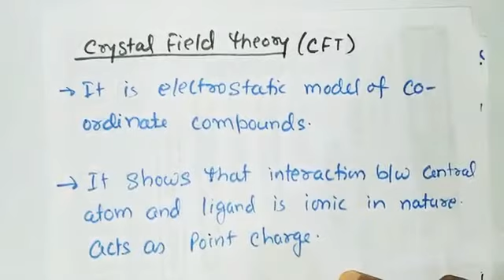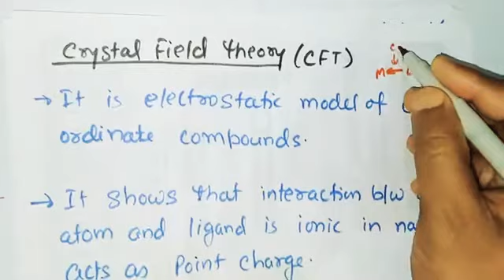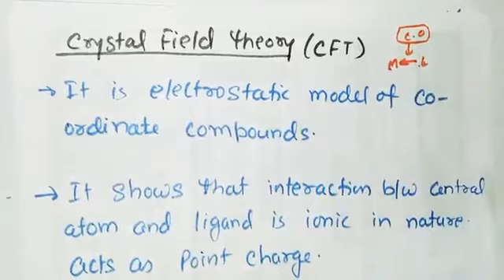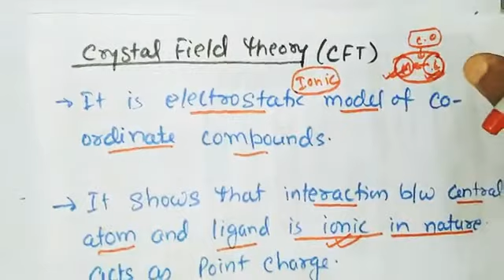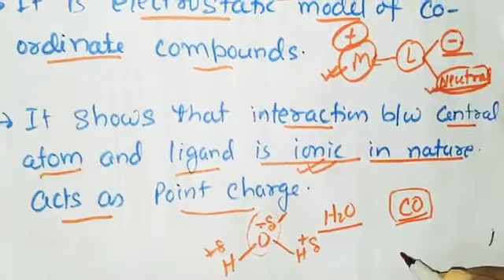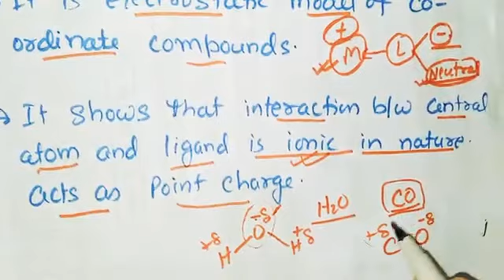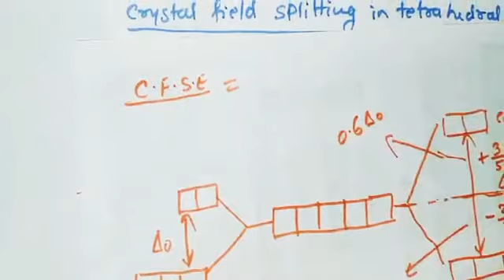Crystal Field Theory (C. F. T) | Co-ordination Compound | Class 12 | Inorganic Chemistry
This video is the fifth part of chapter : Co-ordination Compound. This video deals with the topic Crystal field theory of octahedral complexes.

Join us on telegram : - @edufuture

Edu Future